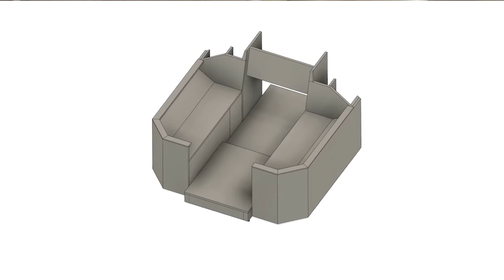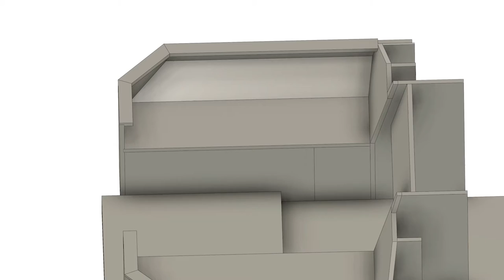Hardest Part of the Build: Side Panels - Building a Home Cockpit ep 3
In this episode I'm continuing my simulation / virtual / home cockpit build project with the most complicated part of the project: side cabinets. They need to be sturdy, easily accessible and modular to accommodate different simulators, like Star Citizen, Flight Simulator 2020 and DCS. I will go through the build process and explain how the modularity will work.

Timestamps:

00:00 Intro
00:39 Cutting out triangles for side panels
01:58 Making the front and bottom plates
04:01 Access holes for top plates
07:12 Cutting outside pieces
09:13 Assembling the cabinets
10:30 Cutting and assembling inside pieces
12:45 Assembling inside parts of the top grooves
14:14 How the modularity is going to work
16:09 Adding inside structures and supports
16:55 Final words